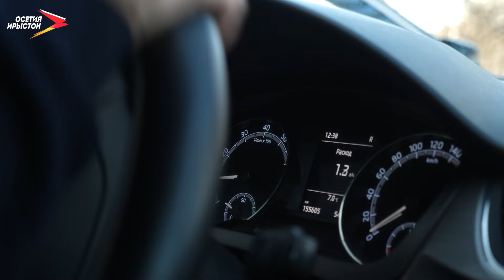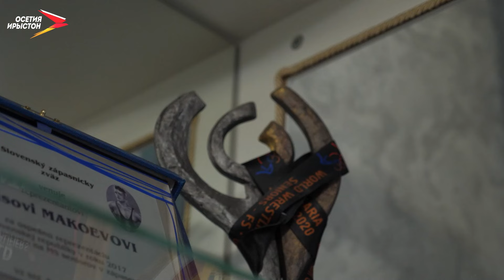Цыкола. Махъоты Æхсарбег | Фардгуытæ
Равдыст «Фæрдгуытæ»-йы хъайтар бирæ бæстæтæ федта, бирæ бынæтты уыдис. Фæлæ кæмфæнды уæвгæйæ дæр, мысыд йæ райгуырæн хъæу Цыкола. Никуы йæ бафæндыд æндæр ран æрцæрын.